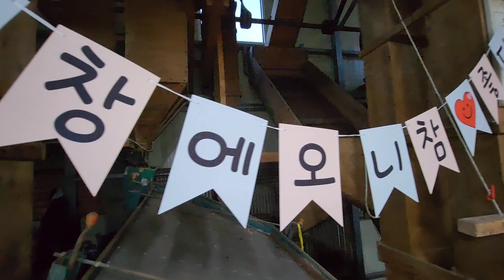고창정미소카페 카페갈산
늦은 주말오후
성송면 나들이